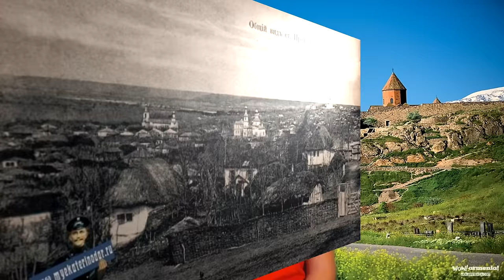Заметки о Черкесии №6 - армяне Черкесии (черкесогаи) (Rus, Eng subs)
Выпуск о черкесских армянах - черкесогаях, истории их появления в Черкесии, жизненном устройстве и судьбе в истории Российской империи

Тайм-код выпуска:
0:00 - вступление
0:03:00 - тюркские вторжения в Армению
0:04:30 - армяне в Крыму
0:04:55 - исход из Крыма
0:06:22 - появление черкесогаев в Черкесии
0:08:05 - роль армян в Черкесии
0:10:50 - армяне на Дону
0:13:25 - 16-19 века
0:18:35 - в Кавказскую войну, усложение обстановки
0:20:45 - начало выселения в Российскую империю
0:23:11 - планирование и основание Армавира
0:26:00 - ассимиляция армян в России и потеря этнической идентичности
0:28:10 - Богарсуковы
0:29:45 - после выселения. Частные инициативы
0:30:30 - армяне Черноморского побережья